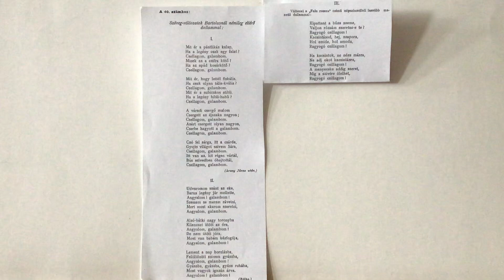2024. június 11. Dr. jur. Bene Ferenc Epf.: 40. Átírta Kún László: Böszörmínybe nincs oly asszony.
Szövegváltozatok.